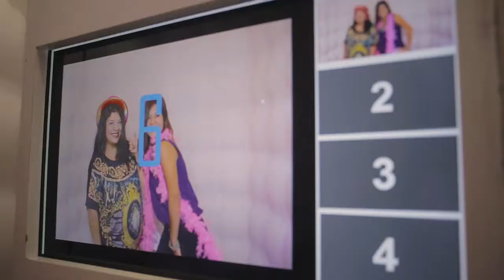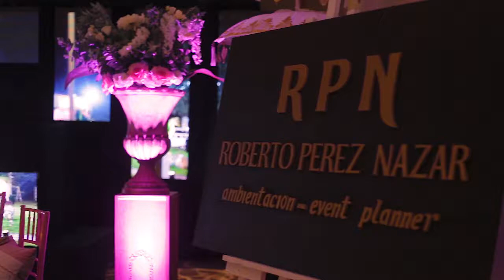Break! - Novias Glam 2018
Mira la cobertura que hicimos de Novias Glam, la expo mas esperada por todas las novias y quinceañeras.
Toma nota de todo lo necesario para tu fiesta, de la mano de los mejores exponentes de nuestra provincia (P344-B1)